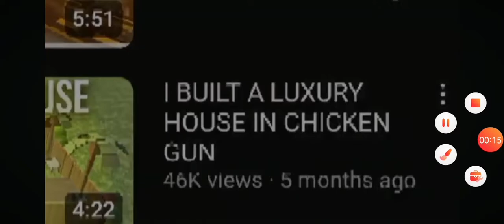RETURNING TO THE CG (crunch pov)